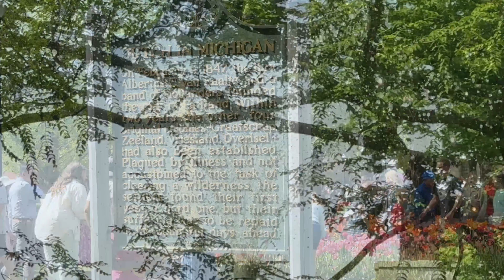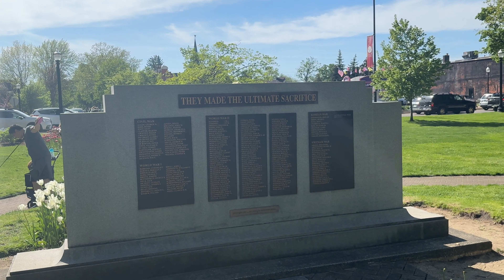Tulip festival 2024|holland MI|Centennial park|Dutch dance